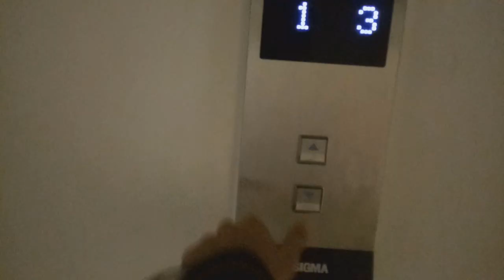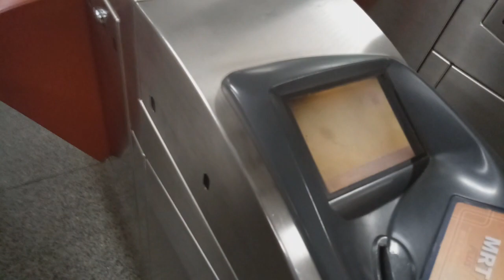1 วันกับการเดินทางไปทำงาน